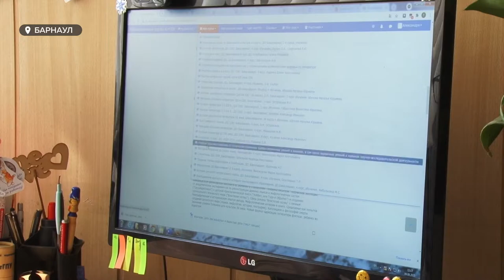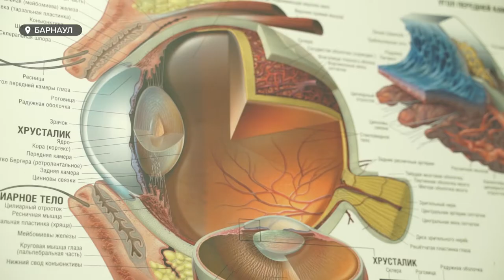Как сохранить зрение: с чем обращаются пациенты и какие рекомендации могут дать врачи-офтальмологи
В минувшее воскресенье отмечали Международный день офтальмологии. Врачи этой профессии ежедневно стоят на страже здоровья наших глаз. Признают, что с наступлением пандемии сохранять зрение становится все сложнее. С чем обычно обращаются пациенты и какие рекомендации могут дать врачи?